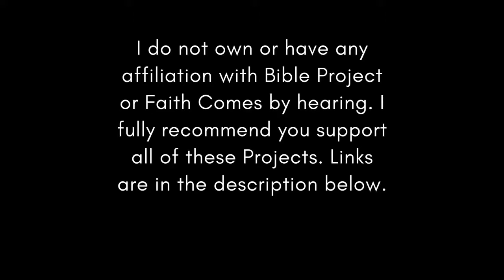Chronological Bible ESV Jan 3 (Genesis 8-11)